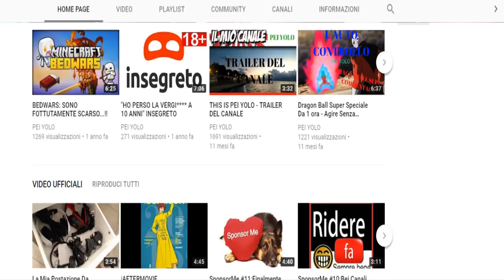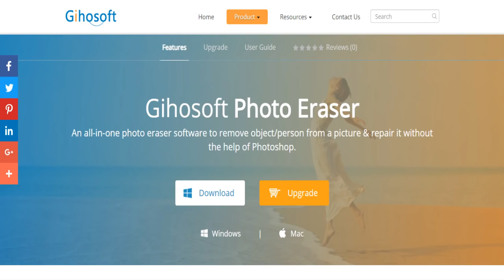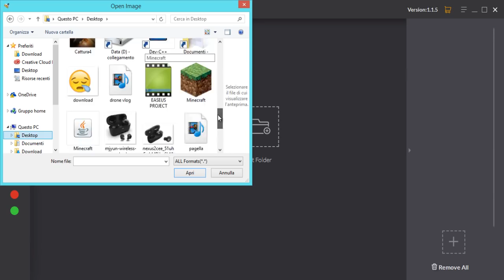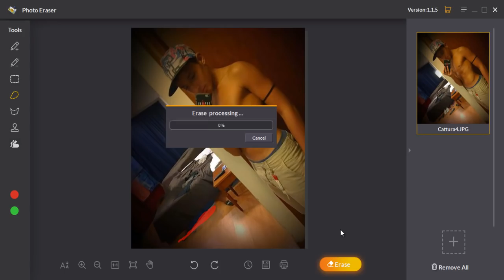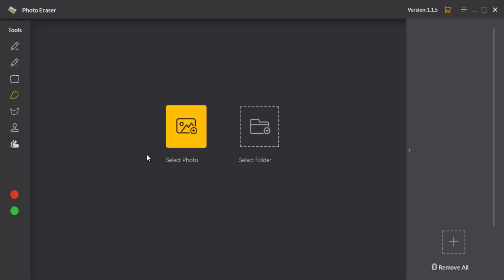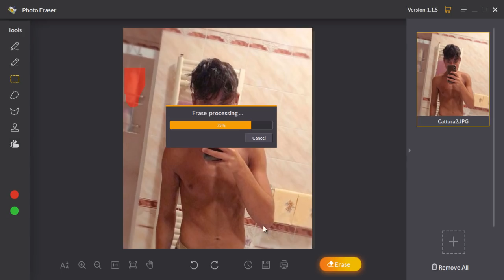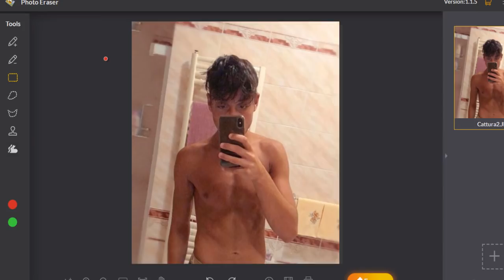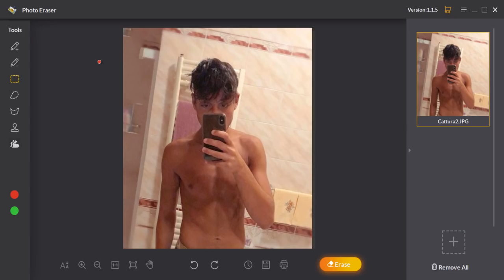Editare Foto Con effetti Speciali per INSTAGRAM - Gihosoft Photo Eraser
YOUTUBER
PEI YOLO

Benvenuti sul mio canale...a chi non piace è pregato di squagliarsela.

/FACCIO VIDEO SU GIOCHI/VIDEO PARODIE/VIDEO INFORMATIVI/

Comment and win free lifetime registration key of Gihosoft Free iPhone Data Recovery
Gihosoft Free iPhone Data Recovery is a professional iPhone Data Recovery software to get back all your lost text message, photo, video, call history, note, contact and more from iPhone/iPad/iPod Touch.